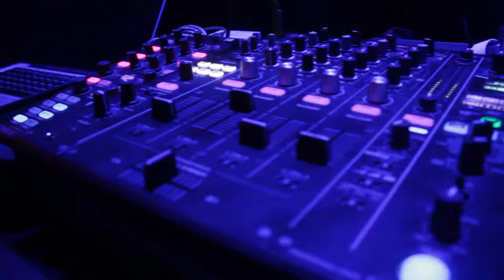SEIF BEN FRAJ PROMO